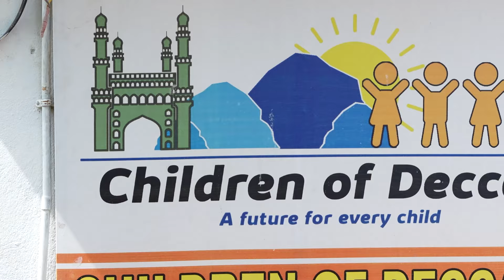🥳 చిచ్చర పిడుగులతో రచ్చ రచ్చ - 150K CELEBRATION WONDERLA HYDERABAD- Figuring Out By Jay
Welcome to our 150k Celebrations to Wonderla Hyderabad, one of the best amusement parks in India! Whether you're planning a trip or just curious, we have everything you need to know about Wonderla Hyderabad.

Wonderla Hyderabad Overview

Wonderla Hyderabad is a premier amusement park offering thrilling rides and attractions for all ages. Conveniently located at the Wonderla Hyderabad address, it is easily accessible to both locals and tourists.

Rides and Attractions

Experience the adrenaline rush on the Wonderla Hyderabad roller coaster, and don't miss out on the Wonderla Hyderabad pendulum for a heart-pounding ride. Water enthusiasts will love the Wonderla Hyderabad water rides, including the Wonderla Hyderabad boomerang and the lazy river in Wonderla Hyderabad. For a scenic view, the Wonderla Hyderabad giant wheel is a must.

Unique Experiences

Enjoy the Wonderla Hyderabad rain dance and the high-speed Wonderla Hyderabad breakdance. For a wet and wild party, try the Wonderla Hyderabad rain disco. Don’t miss the Wonderla Hyderabad wave pool and Wonderla Hyderabad lazy river.

For Telugu-speaking visitors, get detailed information and a full tour with our Wonderla Hyderabad in Telugu guide. Discover Wonderla Hyderabad all rides in Telugu and get comprehensive details about Wonderla Hyderabad in Telugu 2024 and Wonderla Hyderabad ticket price and details in Telugu.

Ticket Costs and Offers

Check out the latest Wonderla Hyderabad ticket cost, including Wonderla Hyderabad ticket cost for students and special Wonderla Hyderabad birthday offer. Learn how to save with Wonderla Hyderabad offers 2024 and tips on how to book tickets for Wonderla Hyderabad.

Food and Dining

Wonderla Hyderabad offers various dining options, including the Wonderla Hyderabad buffet and food courts. Get details on food at Wonderla Hyderabad, food cost in Wonderla Hyderabad, and Wonderla Hyderabad food prices. For a unique experience, try the Wonderla Hyderabad Galaxy Buffet.

Special Rides and Attractions

Don’t miss the Wonderla Hyderabad termite coaster and the thrilling Wonderla Hyderabad drop loop. Enjoy the Wonderla Hyderabad techno jump and the fun Wonderla Hyderabad crazy cars. For a scare, visit the Wonderla Hyderabad ghost house and Wonderla Hyderabad horror house.

Wondering how to go Wonderla in Hyderabad by bus? We provide directions and tips on how to reach Wonderla Hyderabad. Explore bus to Wonderla Hyderabad options for a smooth trip. If you prefer driving, use the Wonderla Hyderabad route map.

Events and Celebrations

Celebrate at the Wonderla Hyderabad Holi event or plan a school trip with our Wonderla Hyderabad school trip in Telugu guide. Enjoy special discounts during festive seasons.

ull Details and Reviews

Get full details about Wonderla Hyderabad with our guide. Read reviews on Wonderla Hyderabad rides and find out about the Wonderla Hyderabad best rides. Check out recent visitor experiences and Wonderla Hyderabad reviews.

Special Mentions and Highlights

Experience the Wonderla Hyderabad 360 degrees ride and the Wonderla Hyderabad 7D movie. For updates, watch the Wonderla Hyderabad official video and the Wonderla Hyderabad latest video.

Safety and Guidelines

Learn about the Wonderla Hyderabad dress code for ladies and safety tips. The park offers Wonderla Hyderabad Fastrack vs regular tickets to skip queues.

Exploring More

Explore rides like the Wonderla Hyderabad dragon, Wonderla Hyderabad dinosaur, and the thrilling Wonderla Hyderabad interstellar. Try the high-thrill Wonderla Hyderabad high thrill rides and the Wonderla Hyderabad Equinox 360.

Enjoy meals and snacks at various food courts. Check out the food court in Wonderla Hyderabad and Wonderla Hyderabad food for school students. Discover dining experiences with our guide to food in Wonderla Hyderabad.

Additional Attractions

Experience the Wonderla Hyderabad twist and shout, Wonderla Hyderabad car ride, and Wonderla Hyderabad Columbus. For relaxation, the Wonderla Hyderabad lazy river and Wonderla Hyderabad wave pool are perfect.

Plan Your Day

Make the most of your visit with tips on Wonderla Hyderabad plan and Wonderla Hyderabad packages. Capture memories with Wonderla Hyderabad pictures and enjoy the Wonderla Hyderabad pool.

Getting There

Wondering how to go to Wonderla Hyderabad by RTC bus? We provide directions and options.